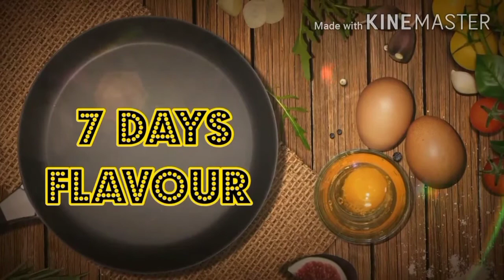How to make Chicken rider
HELLO EVERYONE...
PLZ DON'T FORGET TO CLICK 🔔
WE WILL BE BACK WITH A BRAND NEW RECIPE...